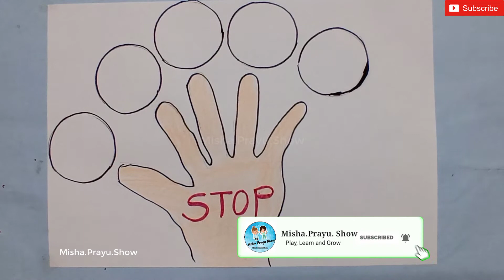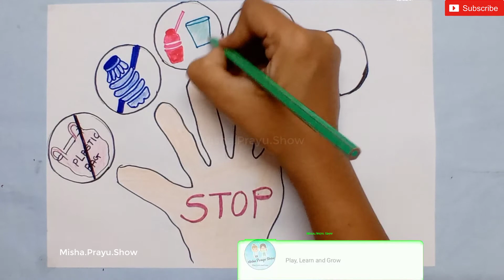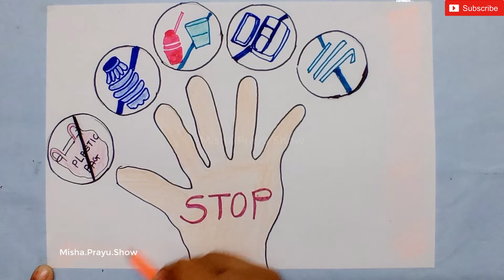Plastic pollution poster Drawing | Say No to Plastic Drawing Competition | Stop Plastic Pollution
Plastic pollution is the accumulation of plastic objects and particles in the Earth's environment that adversely affects wildlife, wildlife habitat, and humans. Plastics that act as pollutants are categorized into micro-, meso-, or macro debris, based on size.
What is the problem with plastic pollution?
What is the main cause of plastic pollution?
Why plastic is a problem?
How can we stop plastic pollution?
online poster competition 2020 in india
best plastic pollution drawing images
plastic drawing
What are some solutions for plastic pollution?
What are the main effects of plastic pollution?
What is the most common plastic pollution?
How much does plastic contribute to pollution?
how to draw plastic pollution
plastic pollution drawing easy
poster on plastic pollution very easy step by step
poster competition 2020
Drawing
Poster Drawing
national poster competition
online poster competition
poster competition brief
school competitions
online drawing classes india
free pencil drawing lessons
drawing tutorials online
online drawing certificate courses
online drawing competition in india 2020
drawing competition online 2020
drawing competition topics 2020
online drawing competition 2020 during lockdown